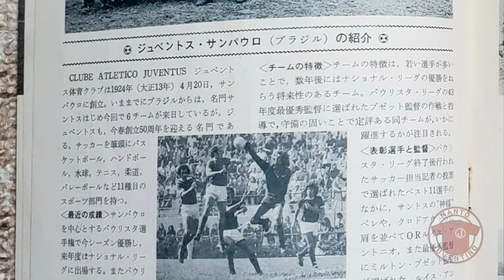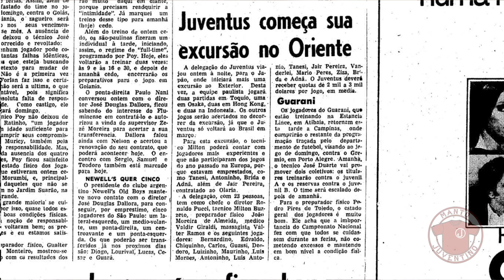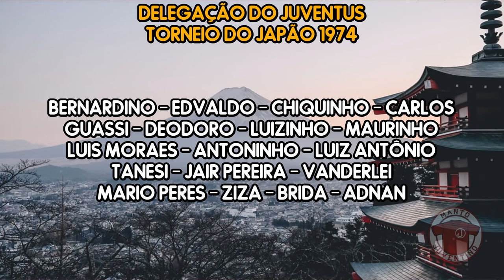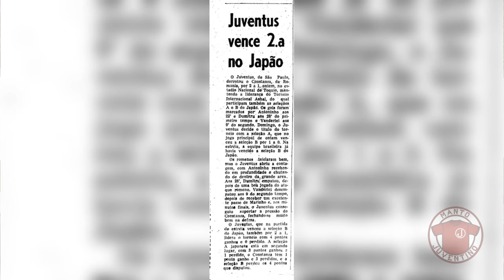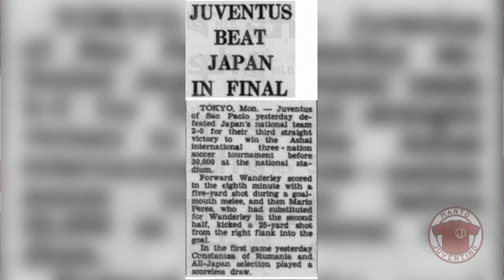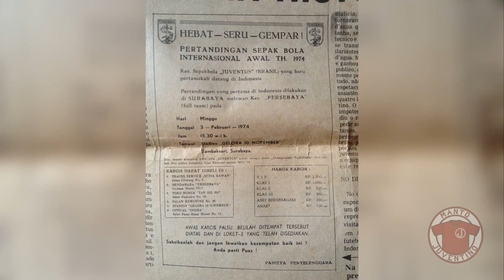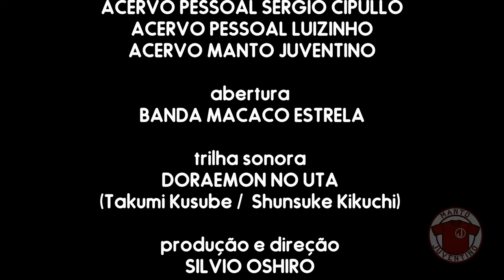Juventus campeão do Torneio do Japão | Manto Juventino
Neste vídeo falamos da campanha do Juventus no Asahi International Soccer Tournament de 1974, mais popularmente conhecido como Torneio do Japão.